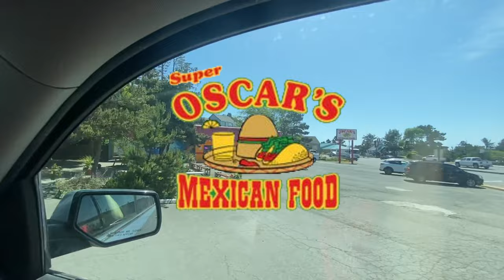HILARIOUS BURRITO SHOWDOWN!│C-S1K & King Coop take the Tsunami Burrito Challenge at Super Oscar's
Prepare yourself for a gut-busting, laugh-out-loud food challenge as C-S1K and his son King Coop each tackle the massive 16-inch Tsunami burrito from Super Oscar's in Lingoln City, OR! Follow their hilarious journey as they head to the S1K Apparel Storefront in Lincoln City for a feast full of toilet humor, innuendos, and slapstick comedy. Will they conquer these colossal burritos or get swept away by the tsunami? Don't miss this epic showdown!

Filmed by Cooper "King Coop" O'Laughlin
Edited by Ryan "C-S1K" O'Laughlin